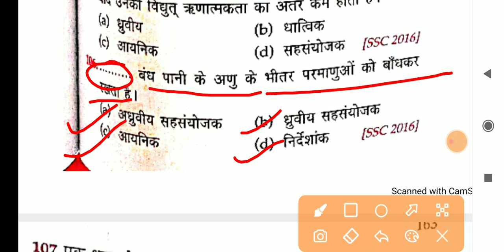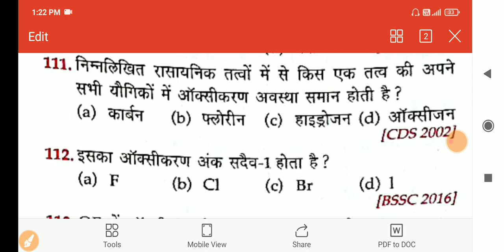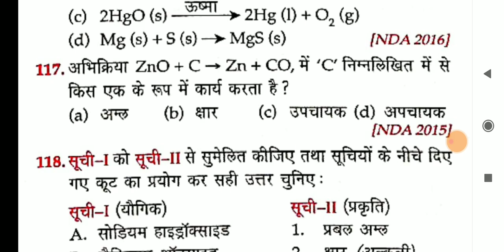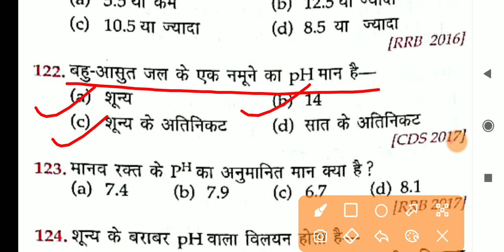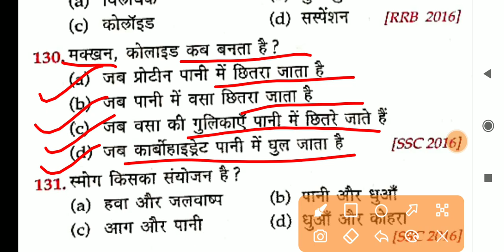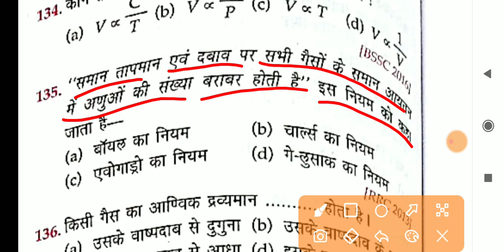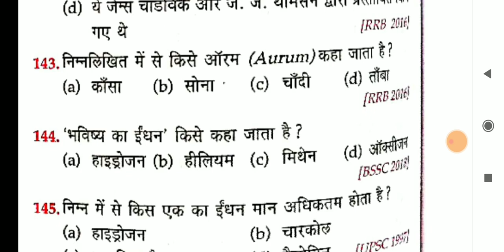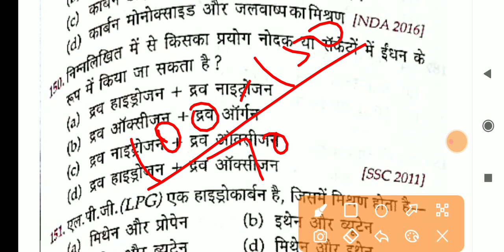(3) रसायन विज्ञान वस्तुनिष्ठ प्रश्न(Chemistry Objective Question)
रसायन विज्ञान वस्तुनिष्ठ प्रश्न(Chemistry Objective Question)

जीवविज्ञान वस्तुनिष्ठ प्रश्न)CHEMISTRY  OBJECTIVE QUESTION(550-600)

CHEMISTRY OBJECTIVE QUESTION

 इस वीडियो में रसायन विज्ञान के 50 प्रश्नों को दिया गया है. और सभी प्रश्न वस्तुनिष्ठ हैं. यह सभी प्रश्न सामान्य विज्ञान के प्रश्न है. यह बहुत ही लाभदायक प्रश्न है परीक्षा के दृष्टिकोण से. अतः हमें उम्मीद है कि यह वीडियो आपके लिए जरूर लाभदायक होगा.
🙏धन्यवाद🙏

# रसायन_विज्ञान_वस्तुनिष्ठ_प्रश्न
objective _question